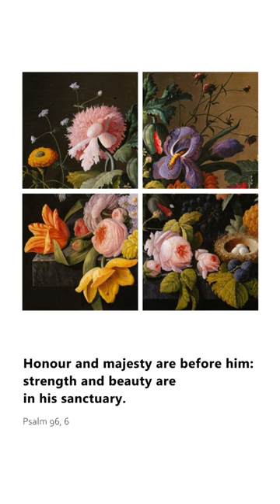Floral bible art with a modern twist.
Wall art decor bible verses - all about flowers in old paintings. May flowers surround us with the word of God.
With love from Nóri